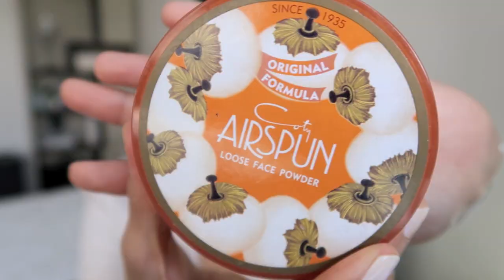HAGGARD LAWYER TO ASIAN BABY GIRL (ABG) TRANSFORMATION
Hi everyone! In this video, I sit in my own makeup chair to transform myself from a tired, haggard lawyer (story of my life, SMH) to an Asian Baby Girl (ABG)! We start with what I look like nowadays going into work, and end with me looking like a completely different character (complete with tattoos, big hair, and a viciously sharp cat eye)! I really enjoyed doing this video because it made me feel so creative, hehe! Hope you enjoy!

PRODUCTS MENTIONED:

EYES
- Rimmel ScandalEyes Eyeshadow Pencil in "Trespassing Taupe"
- Smashbox Cover Shot: Ablaze Eye Palette
- Laura Mercier Colour-To-Go Portable Palette in "Smoky Violets"
- Careline Blythe Eyeliner Duo Stamp in "Black Magic"
- MAC Select Cover-Up Concealer in "NC30"
- Smashbox Always Sharp Waterproof Kohl Eyeliner in "Raven"

FACE
- Laura Mercier Oil-Free Foundation Primer
- Laura Mercier Silk Creme Oil Free Photo Edition Foundation in "Cashew Beige"
- Shiseido Perfect Refining Foundation in "02"
- Coty Airspun Loose Face Power in "Translucent"
- Squad Cosmetics Contour and Blush Palette in "Spill the Tea"
- Palladio Herbal Bronzer
- Benefit Hoola bronzer
- Careline Diamond Dream Highlighter in "Eye Candy"

LIPS
- Urban Decay 24/7 Glide-On Lip Pencil in "1993"
- Dose of Colors matte liquid lipstick in "Truffle"
- L'oreal Infallible Setting Spray (matte)

xxx

My name is Tina, and I'm a lawyer practicing corporate and energy law in the Philippines. This channel is intended to give you brief glimpses into exactly that- the life of a Filipina corporate lawyer (and lover of lipstick, dogs, fitness, and living life according to my own rules)! Expect lots of content on law, being a law student (once upon a time), being a lawyer, law school tips, and my adventures and misadventures as a lawyer!

xxx

xxx